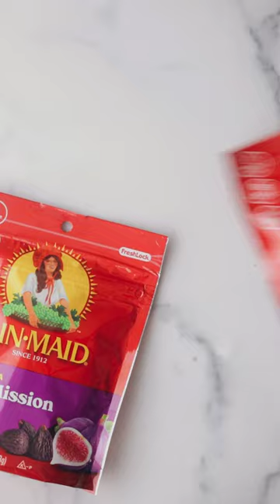Fig Oatmeal Energy Balls Recipe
Fig oatmeal energy balls are the pack-along snack perfect for the gym or trail, airport or lunchbox. Naturally sweetened with dried figs, they are easy to whip up and great to have on hand when you crave something sweet. Get your hands on this healthy snack! Find the fig oatmeal energy balls recipe and Sunmaidfigs